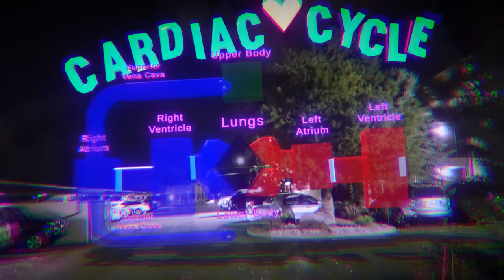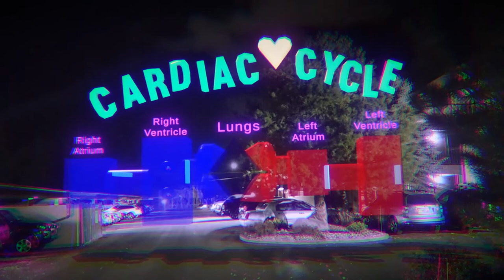Explaining the Cardiac Cycle with Augmented Reality for Medical School | UNR Med | Steven Christian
We had a class project focused on creating a video about the cardiac cycle. I decided to create mine with Animation and Augmented Reality using the Unity Game engine and Vuforia. Took about 8.5 hours to complete and I tested it on a Samsung S22 Ultra.